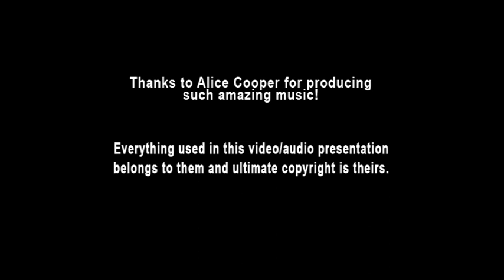Alice Cooper - The Nightmare 13 Escape (Ai Instrumental)